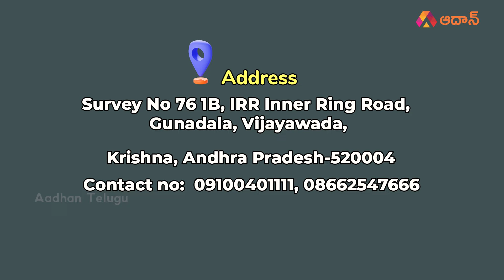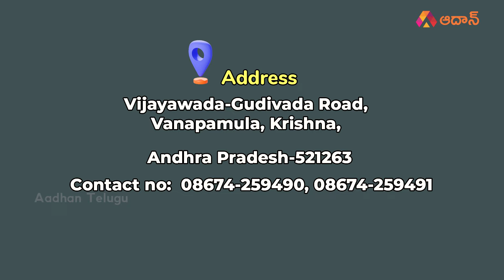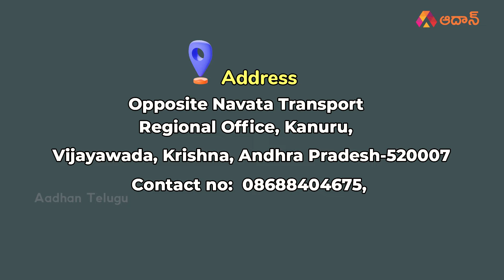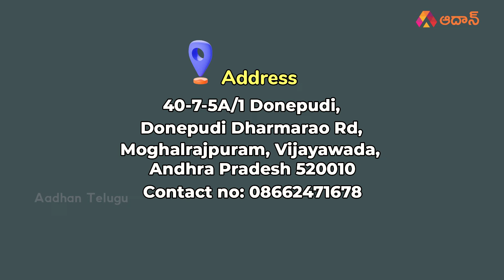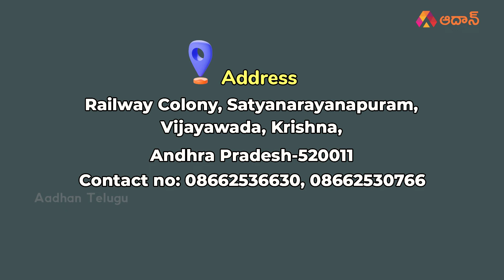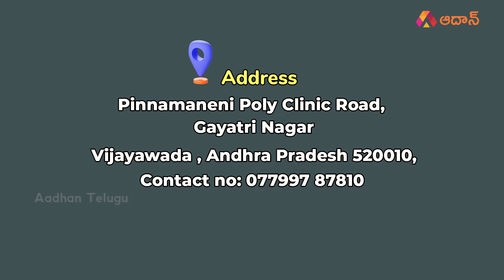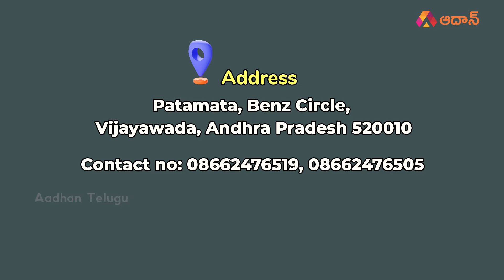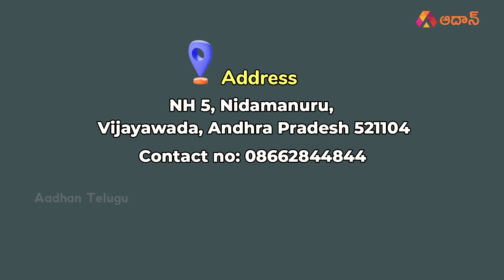Top & Best 10 Schools in Vijayawada 2022 | విజయవాడ లో ఉన్న 10 బెస్ట్ స్కూల్స్ ఇవే... | Aadhan Telugu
Top 10 Best School in Vijayawada - Ambitus World School : 00:45
Top 9 Best School in Vijayawada - Viswabharathi Wisewoods International School : 02:02
Top 8 Best School in Vijayawada - KCP Siddhartha Adarsh Residential Public School : 03:06
Top 7 Best School in Vijayawada - Bloomingdale International School : 04:08
Top 6 Best School in Vijayawada - Veeramachaneni Paddayya Siddhartha Public School : 04:58
Top 5 Best School in Vijayawada - Kendriya Vidyalaya School : 05:58
Top 4 Best School in Vijayawada - Nalanda Vidyaniketan : 06:49
Top 3 Best School in Vijayawada - Atkinson Senior Secondary School : 07:30
Top 2 Best School in Vijayawada - NST Mathew's Public School : 08:14
Top 1 Best School in Vijayawada - Delhi Public School : 09:01